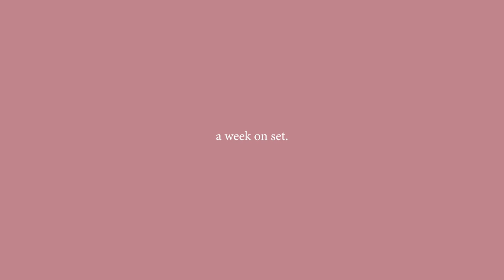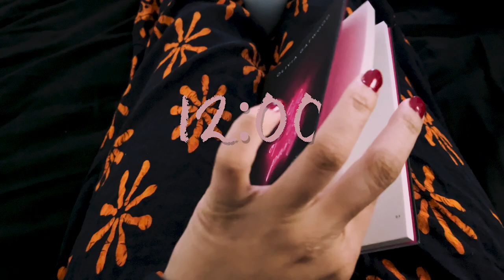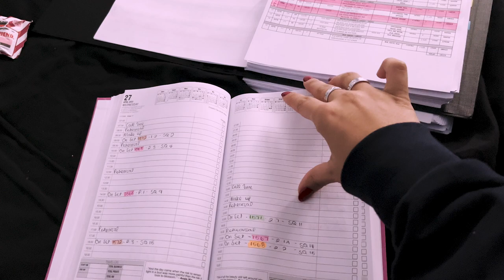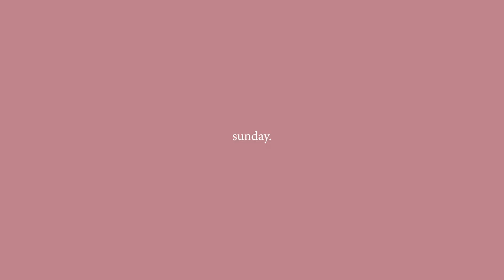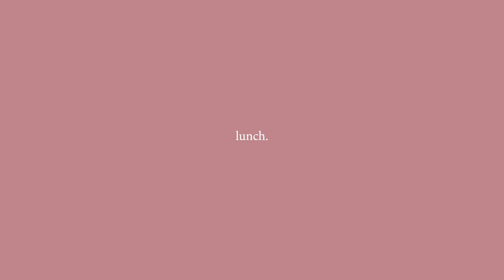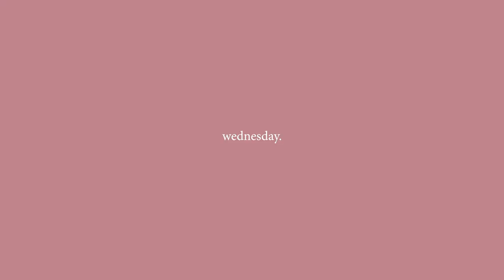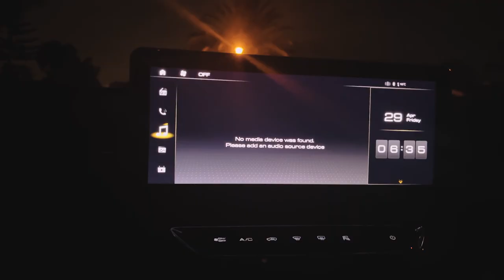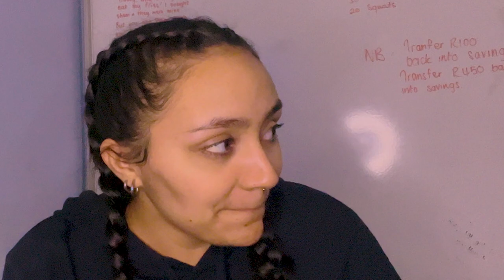A WEEK IN MY LIFE // Playing 💜Angie💜 in Suidooster (Vlog 1)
Hello everyone!! My first vlog 🤩. My life’s not that all interesting but I thought it would be cool to document my growth & journey. So excited for you guys to see what comes next. (Because I don’t even know what’s coming next 🙃)

With Love xx

- Blossom. - Sky.High
- ooooo - sweetbn_